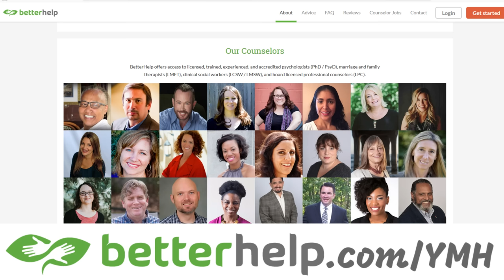Your Mom's House Podcast - Ep. 484 w/ Yoshi & Redban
On this episode, the Mommies find out about another person who has been decidedly banned from McDonald's. Also, who is the "Tour Bus Champ?" Tom or the fattest working comedian today: Burnt Chrysler? We learn about the protocol for Browns on the bus and what duration of time is it acceptable to go Brown and then make love? Fart Simpson has a new prank call while McDonald's and Garth's social media have something in common.

Next, we have an old favorite making his triumphant return. It's YOSHI! Yoshi catches us up on some things he's been working on and the latest medical testings he's participated in. The Mommies also quiz Yoshi on his "knowledge" and see if he can identify "strong performers" by only hearing them "finish."

Then REDBAN, the OG Producer and YMH original returns to discuss his browns, why people at The Comedy Store are mad at him over an interaction with Jerry Seinfeld, wiping techniques and perhaps the most heinous story ever told in YMH history. Plus some WOULD YOU RATHERs and Fillerups!